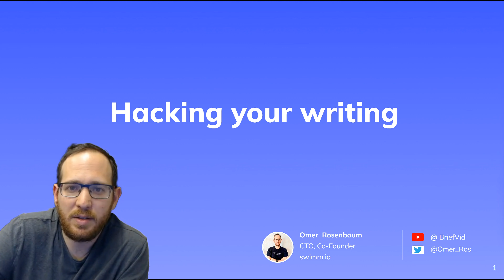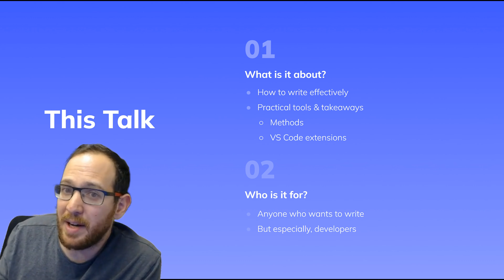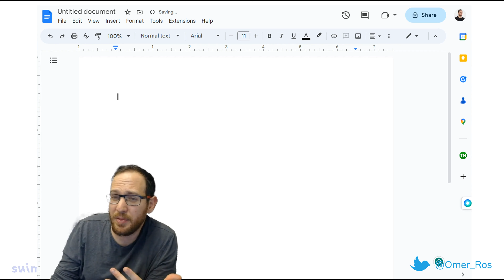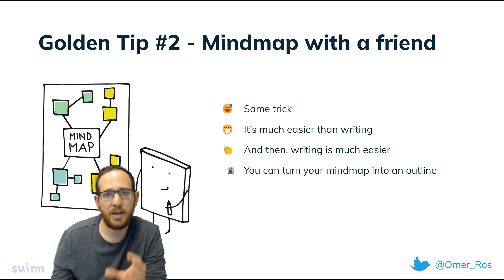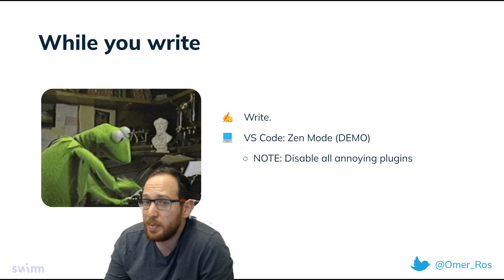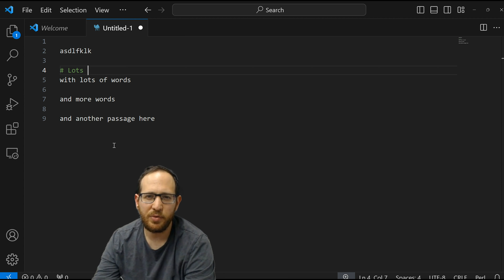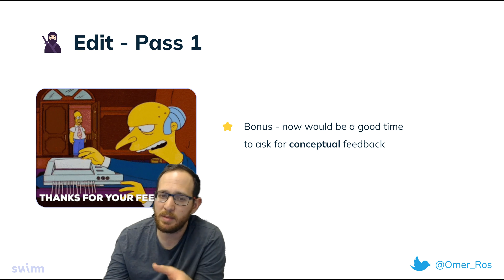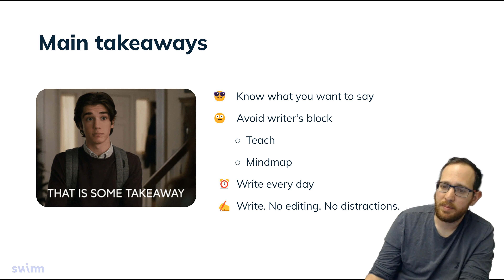Hacking your writing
In this video I share my process for writing effectively and efficiently.

📕 My book "Gitting Things Done" is officially out!

My mission is to create free, accessible, visual and practical tutorials.

I often get questions about the tools I use to create Videos - so here they are :)

Microphone: Yeti Blue
Drawing: Wacom Intuos